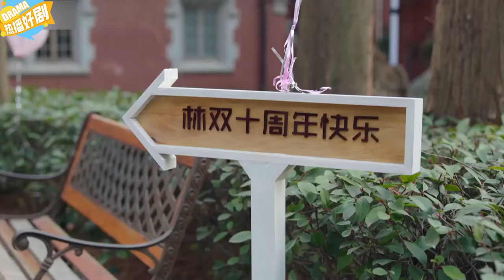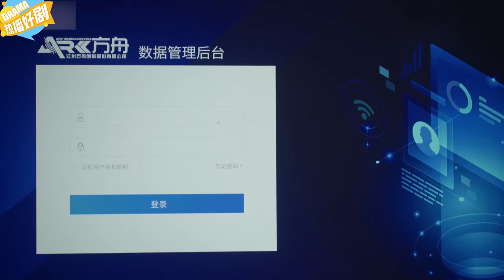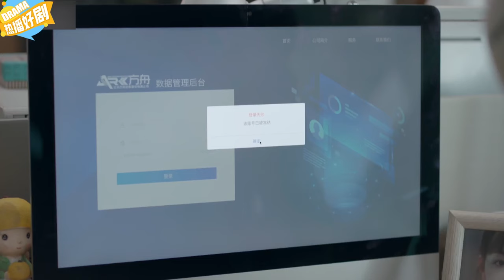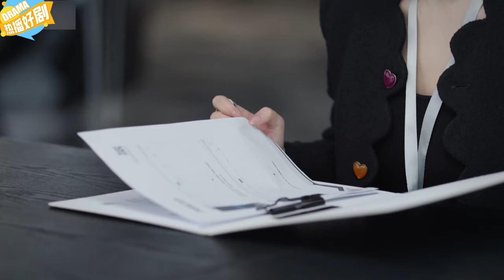EngSub《偷腥之妻子的進攻》11：胡歌 遊走在三個女人之間❤高智商妻子❤‍🔥白富美當情人🙈貌美秘書地下情 黃曉明 .....（張小斐 張嘉倪 李澤鋒 ）